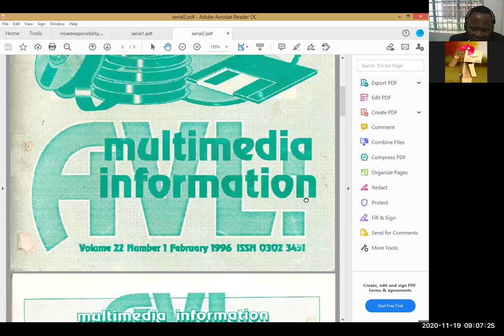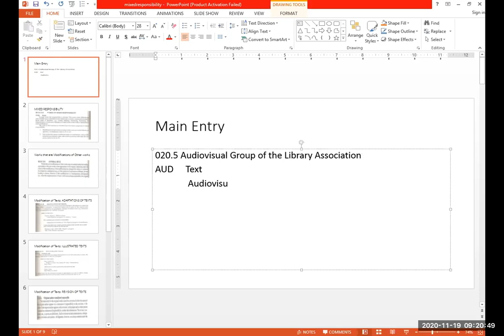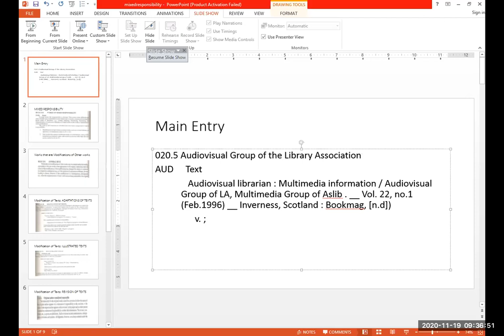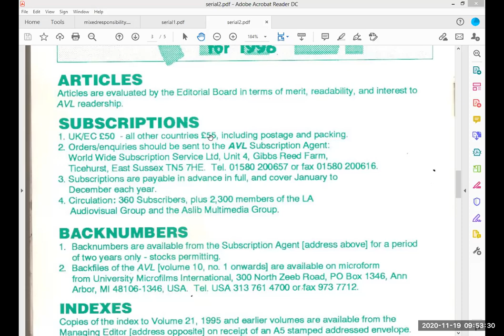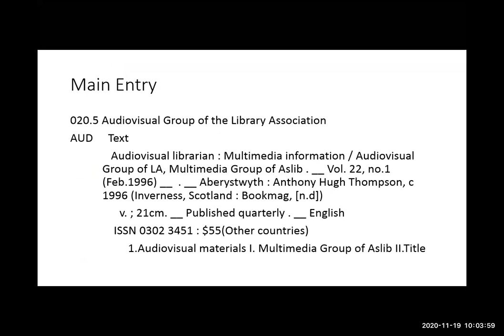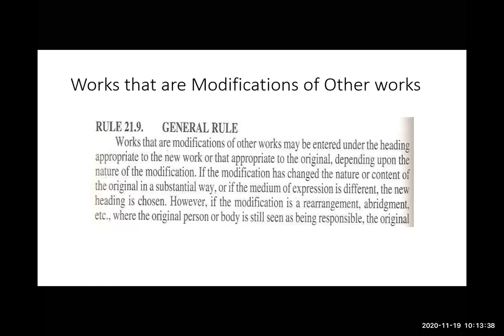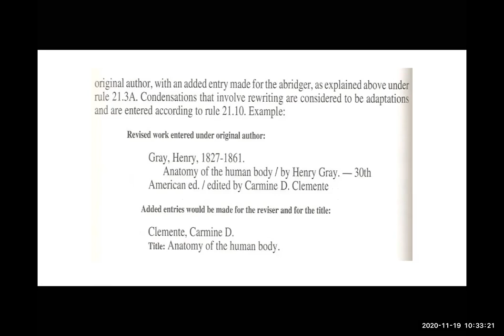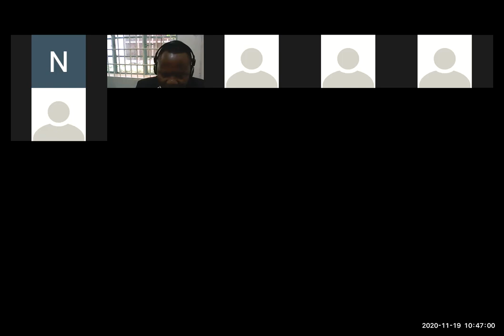Kidaaga cataloguing series no.5: Mixed responsibility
A serial publication is catalogued as a review of continuing resources. Later mixed responsibility of adapted texts, illustrated texts, revised texts and translated texts is handled.